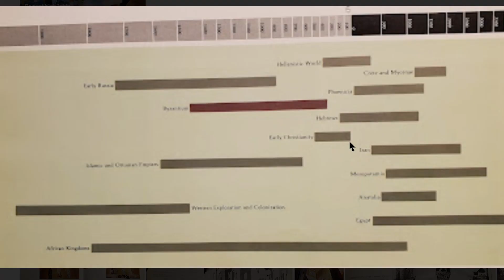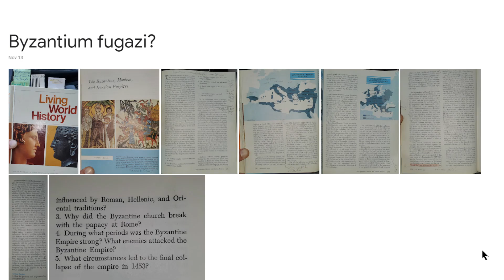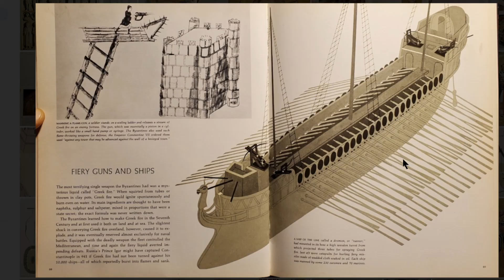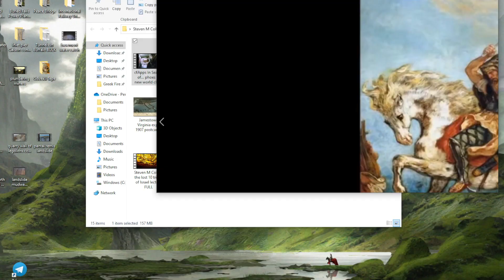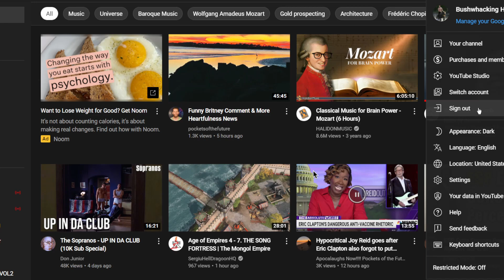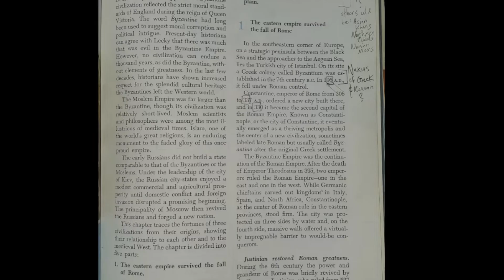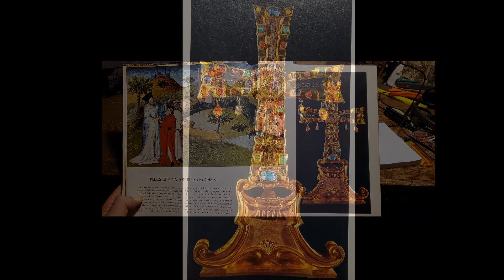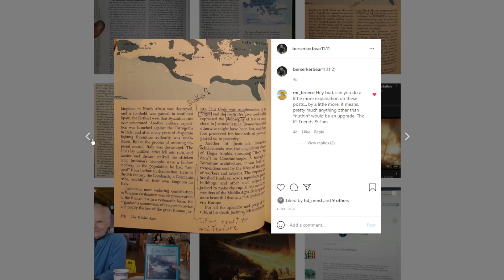Bushwhacking the Timeline - Byzantium & a proposition from his'story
From Byzantium to Barry Fell, Mystery Hill & ancient miners of tin. Also, I propose the idea that American ports along the eastern seaboard (namely Jamestown Virginia)  & in the Great Lakes may have once been Phoenician cothon ports. Is this 'new'-world the true Old-World?

Barry Fell is the author of 'America BC: Ancient Settlers in the New World'